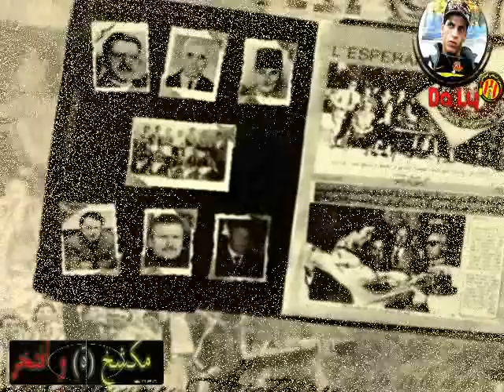Men 3am 19 tari5 ya7kilkom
... PaRtAgÉ SvP [HQ] Directed by Med Ali Messadi